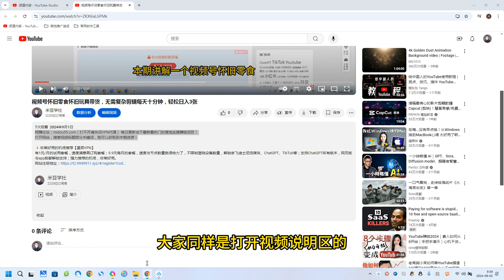单日被动引流300+创业粉，轻松变现1w+，矩阵操作详细拆解引流变现过程